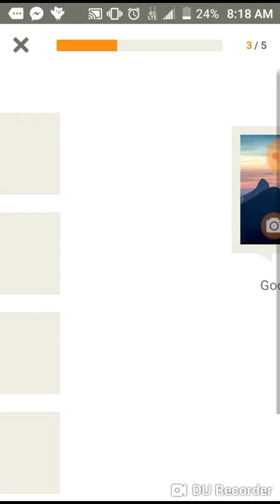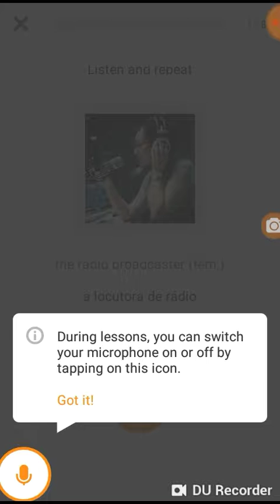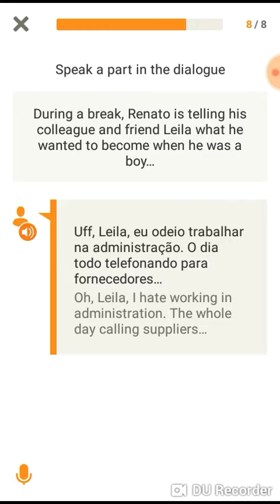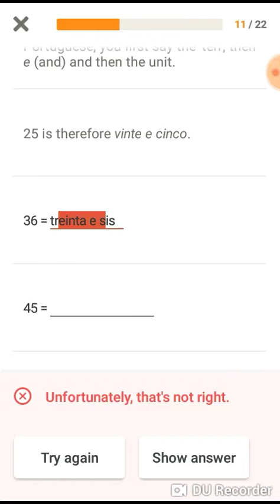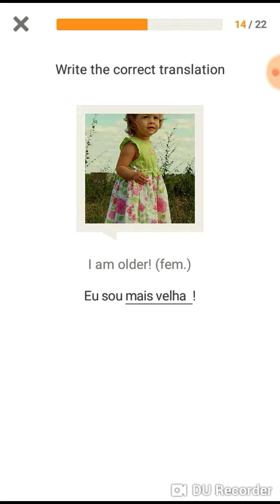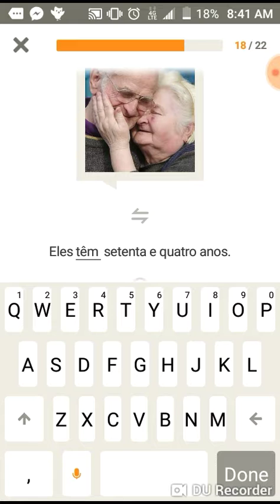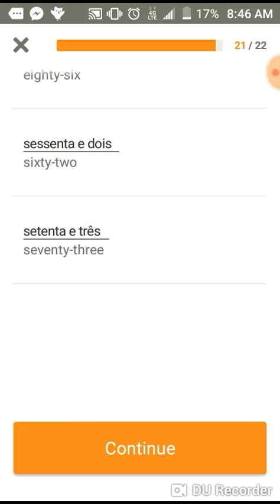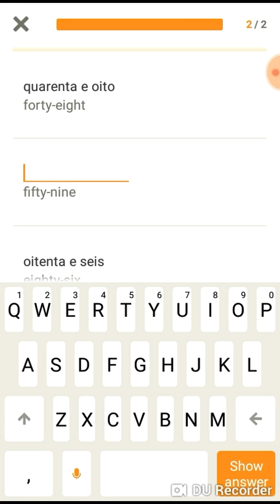We Try Babbel!!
We use the free portion of Babbel to test it out and see if we like it!